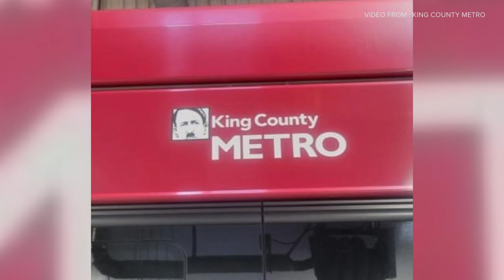Decals of Adolf Hitler placed on King County Metro buses prompts internal investigation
The decals were discovered on the exterior of the buses last week, placed over images of Martin Luther King Jr.